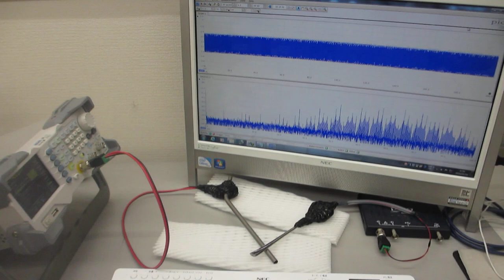超音波の送受信テスト（音圧データの測定解析）